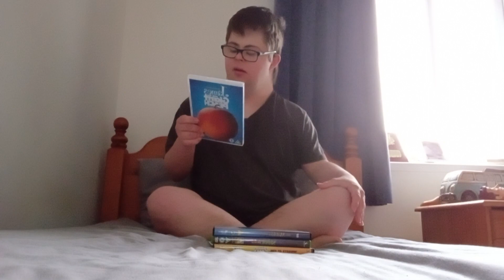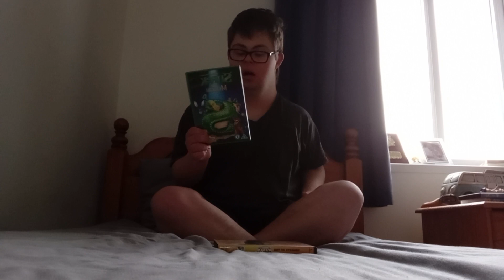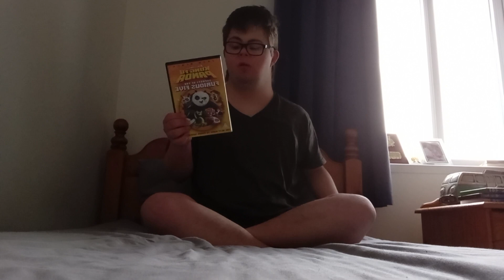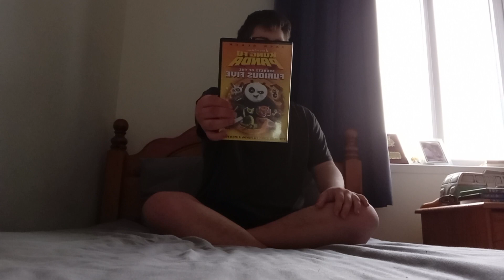4. update. dvd. review